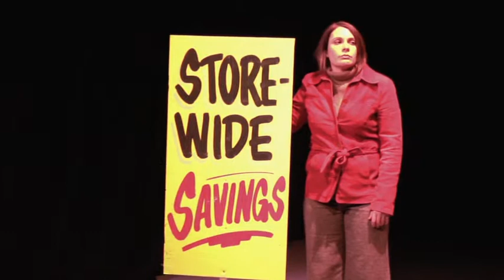Katie Kaufmann - Work Sample